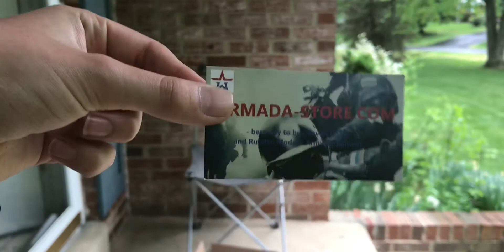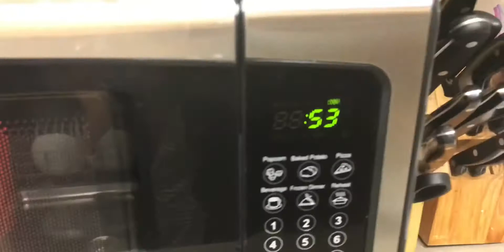Soviet mess kit review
Made in USSR Original Soviet Russian Army Soldier Mess Kit New 1984 Original Type.